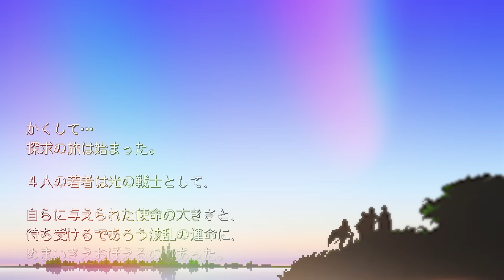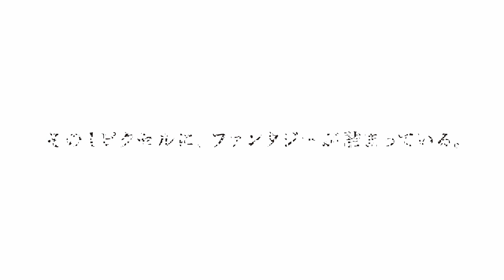【FFピクセルリマスター】スペシャルムービー「その1ピクセルに、ファンタジーが詰まっている。」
"ファイナルファンタジー ピクセルリマスター"シリーズ発売3周年に贈るスペシャルムービー。
鮮やかな2Dグラフィックとサウンドで生まれ変わった「FF」初期６作品の世界をお楽しみください。

◆ファイナルファンタジー ピクセルリマスター

ESRB (esrb.org) : Everyone to Teen, containing Fantasy Violence, Language, Mild Blood, Partial Nudity, Suggestive Themes, and Use of Alcohol.